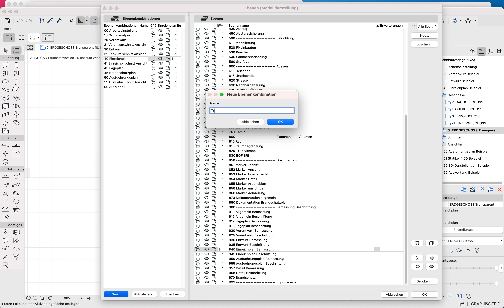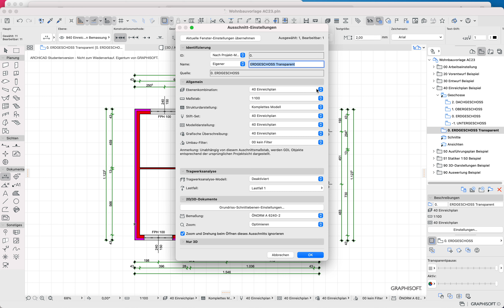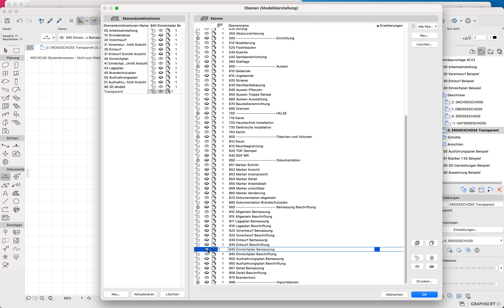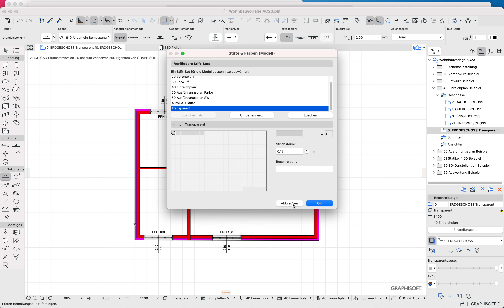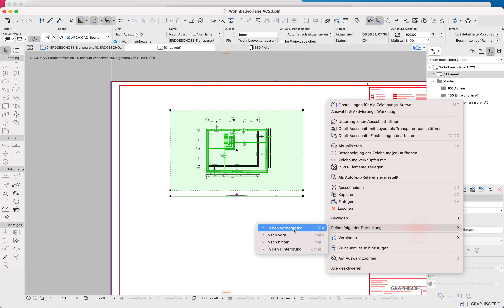Archicad25 Transparentpause im Layout selber machen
die Darstellung der Transparentpause auf einem Layout geht nur über Umwege, aber dies hat den Vorteil, genau einstellen zu können, was genau ich als Transparentpause zeigen will - beispielsweise keine Texte usw.